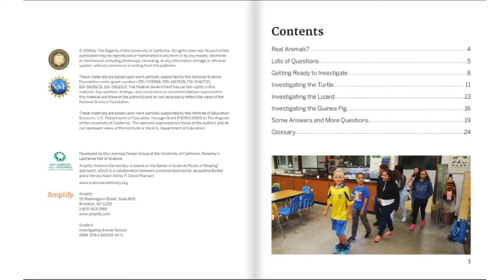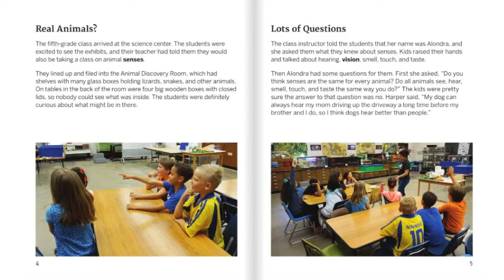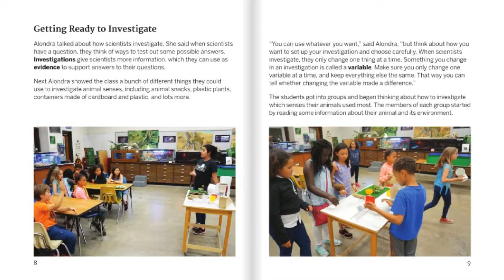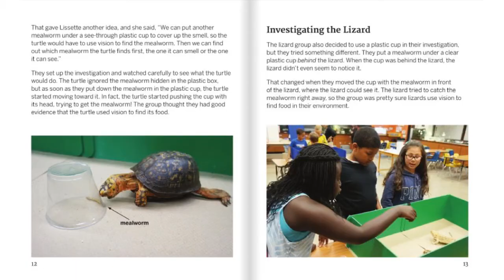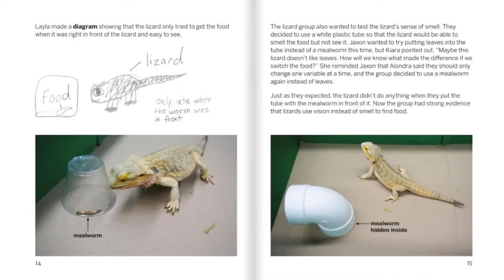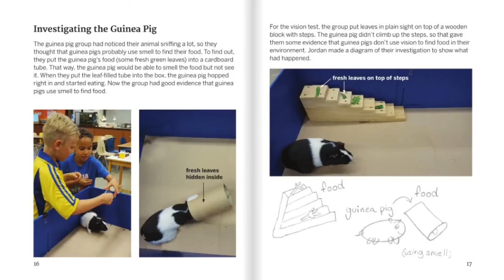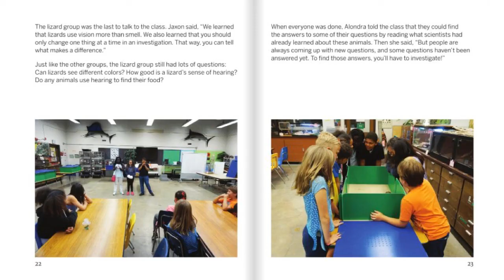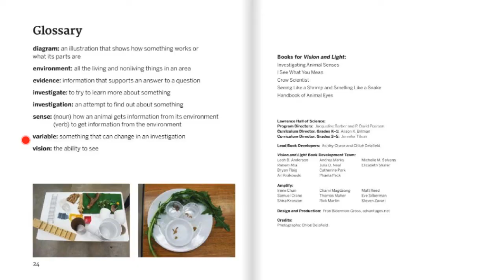Investigating Animal Senses Book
Amplify Science
Unit: Vision and Light - Investigating Animal Eyes